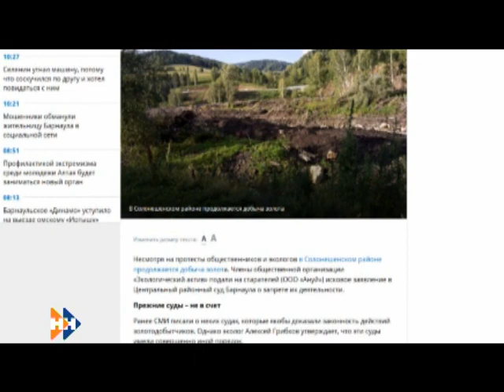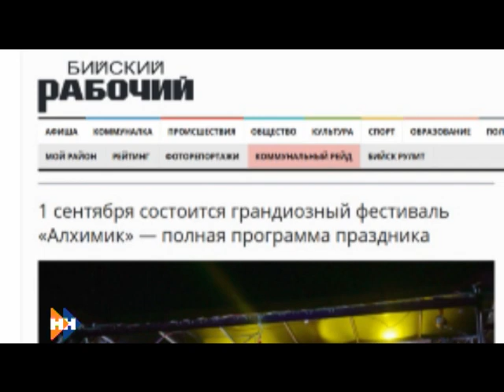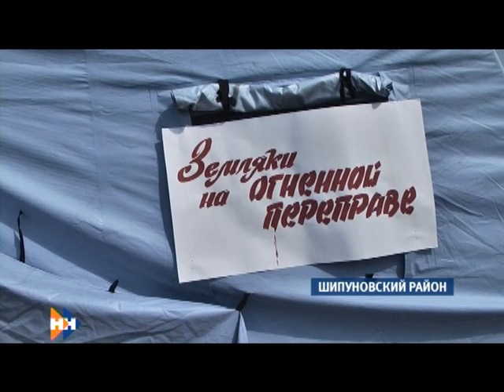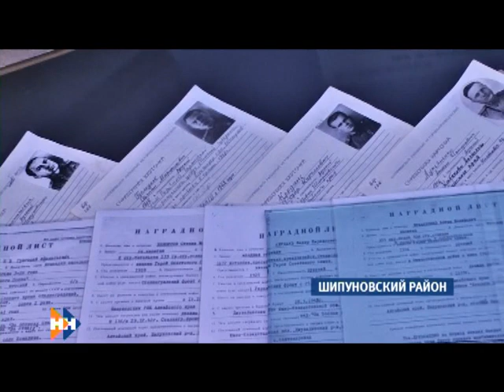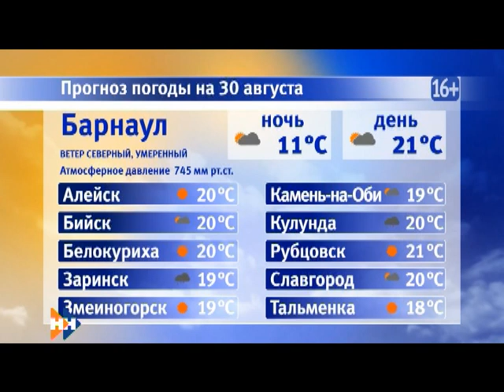Информационная программа «Наши Новости». 30.08.2018. Дневной выпуск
Смотрите в выпуске:

•  В Сростках вводят в эксплуатацию новую котельную;
• От нападения диких псов страдают подворья жителей Тюменцевского района;
• В Шипуновском районе реконстурировали один из ключевых боев Великой Отечественной.